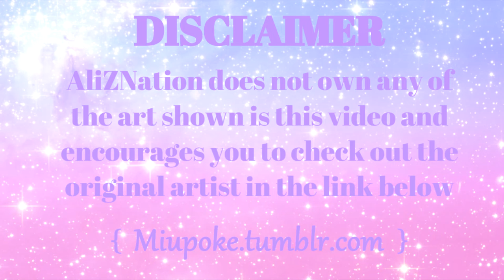【Axel's Hair】【Kingdom Hearts】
Long time no see, I am done moving and Mama Ali will be back with more dubs and a surprise coming soon